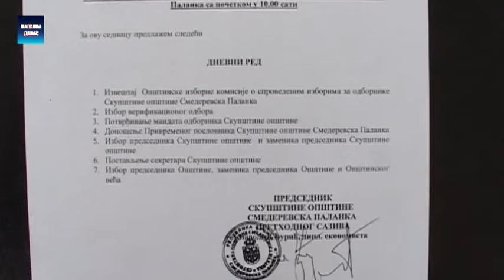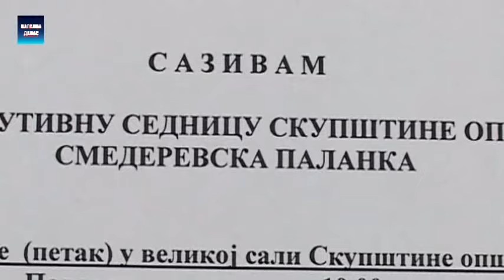Smed.Palanka - Konstitutivna sednica SO zakazana za 10. maj 20.5. 2016